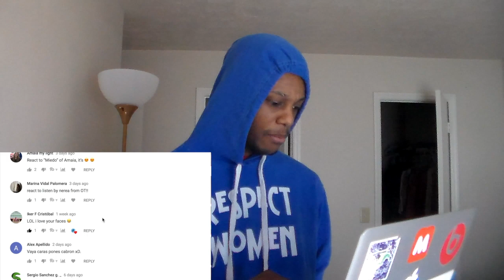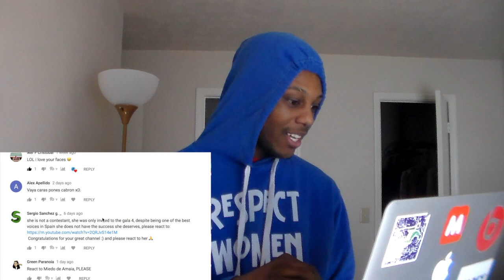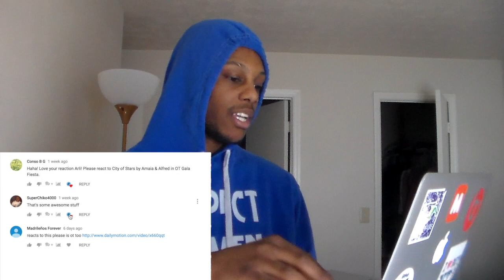AJAY #8 : SOÑAR CONTIGO - Amaia | OT 2017 | Gala 10 REACTION *JAMES BOND STYLE?* READING COMMENTS